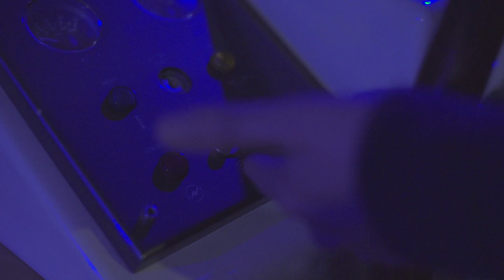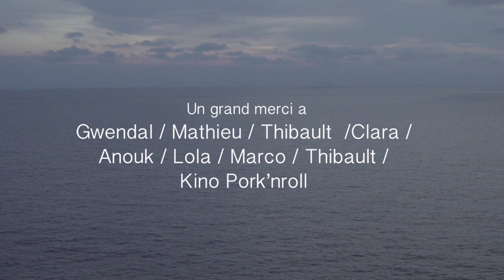EN MER-SOPHIE CLAVEZOLLE-KINO #5